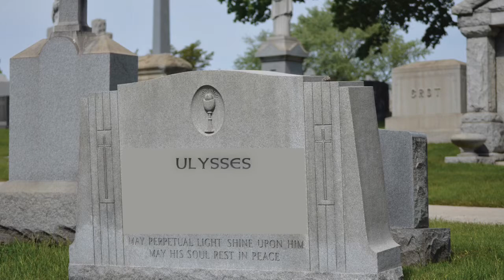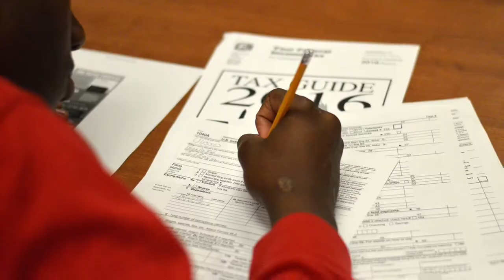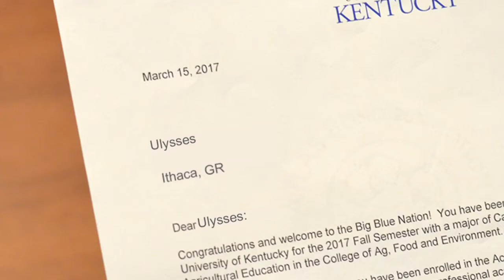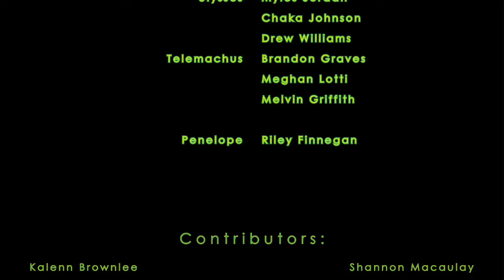chi ags tennysons ulysses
Senior students at Chicago High School for Agricultural Sciences created a video based on Alfred Lord Tennyson's Poem "Ulysses" to portray their feelings as seniors who are too old and bored of/for their environment.  All material is student produced.